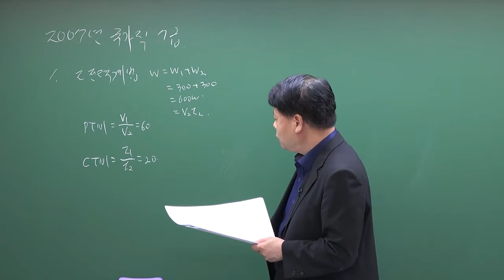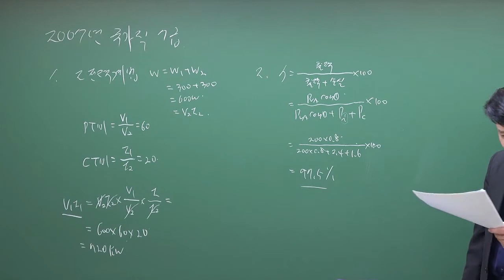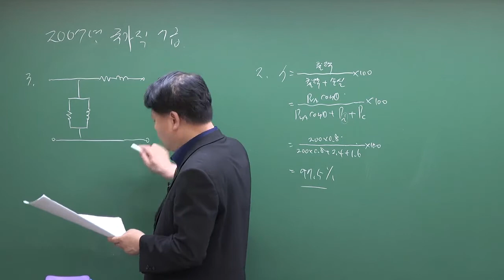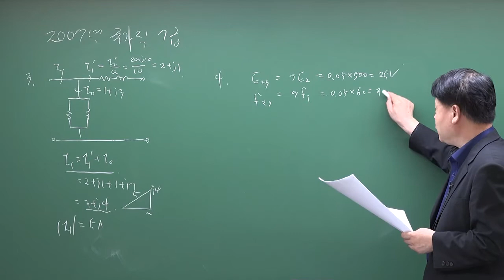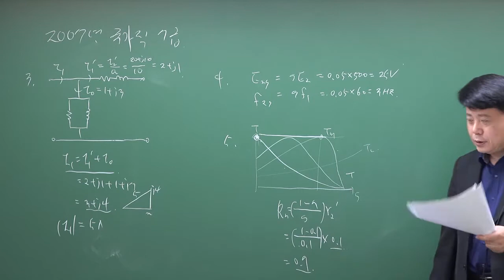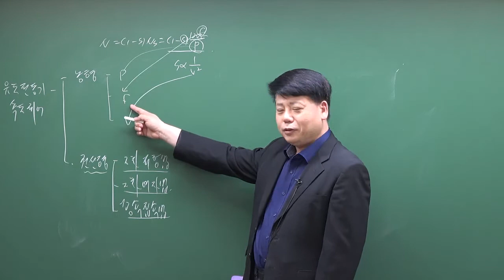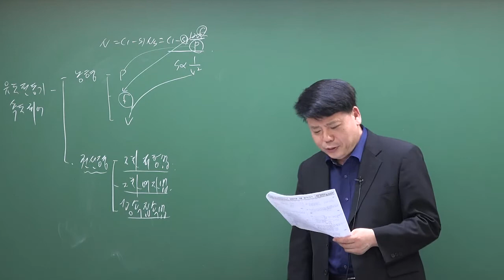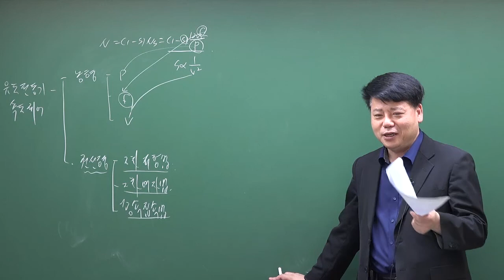전기직 공무원 기출문제 해설 : 2007년 7급 전기직공무원 전기기기